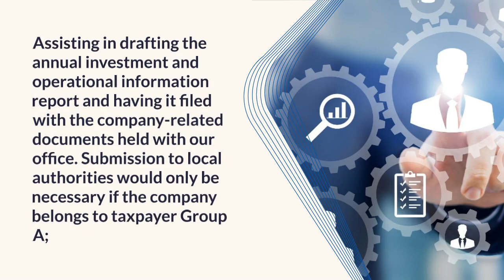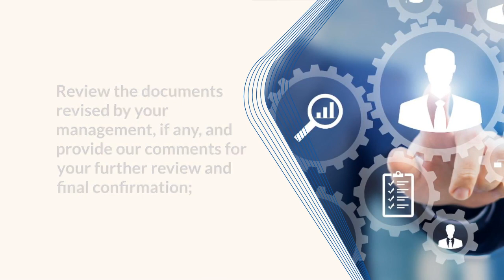BN Lawyers Corporate Annual Report